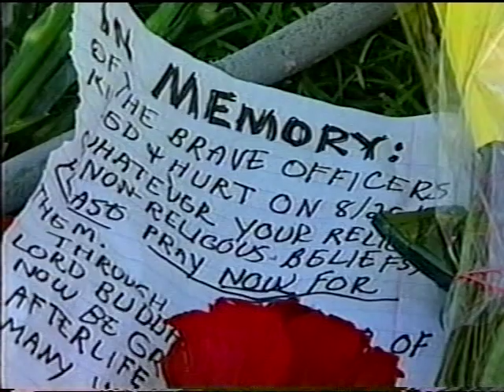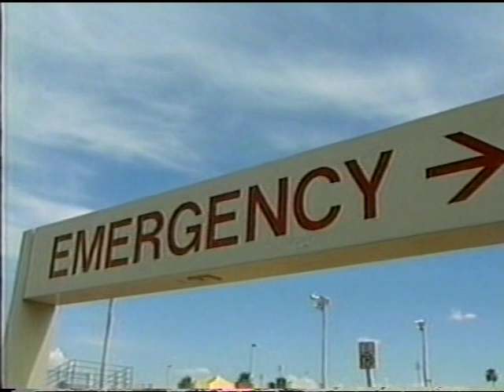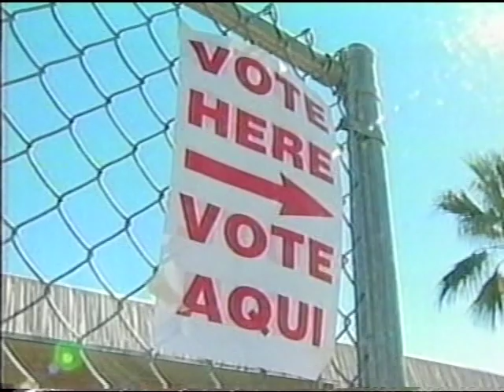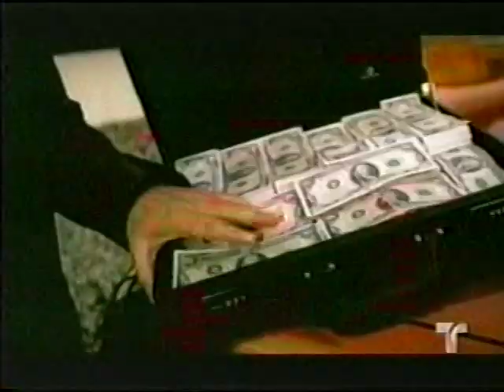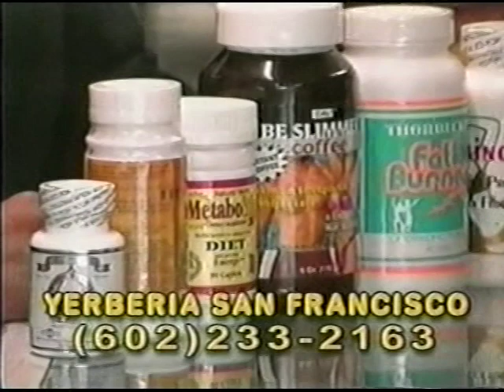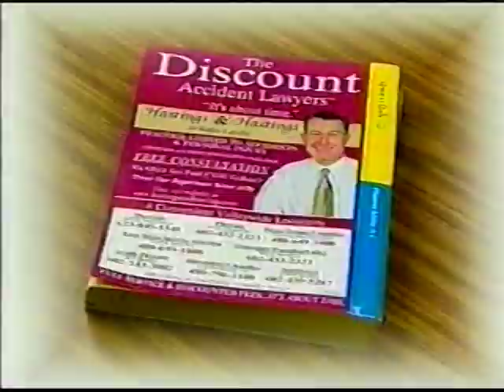KDRX-CA 5pm News, August 30, 2004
Weeknight newscast from the then-Telemundo O&O (now Daystar station) in Phoenix, AZ. Some commercials are included.

The complicated history of the station and its then-full power satellite station in Holbrook, AZ can be found at the KTAZ Wikipedia page.

Noticiero de la semana anterior de la entonces Telemundo O&O (ahora estación Daystar) en Phoenix, AZ. Algunos comerciales están incluidos.

La complicada historia de la estación y su estación de satélite de energía completa en Holbrook, AZ se puede encontrar en la página de Wikipedia de KTAZ.

Publicado para propósitos educativos e históricos solamente. Todo el material está bajo el copyright de sus titulares originales. No se pretende ninguna infracción de derechos de autor.